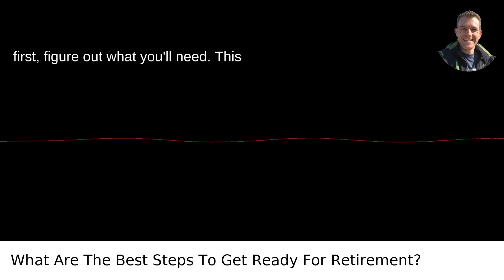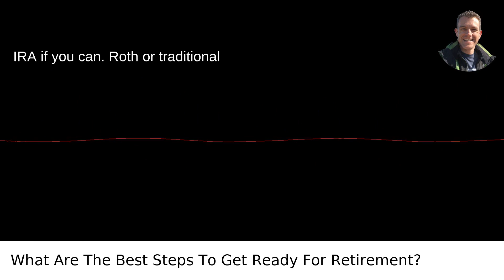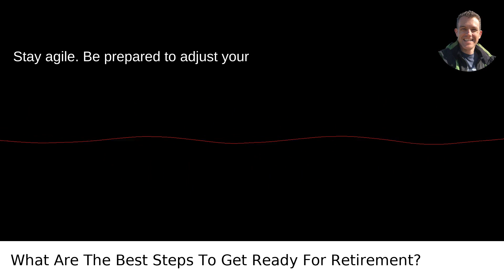Avoid Retirement Mistakes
I answered this question on Quora My video answer to the question: What Are The Best Steps To Get Ready For Retirement?